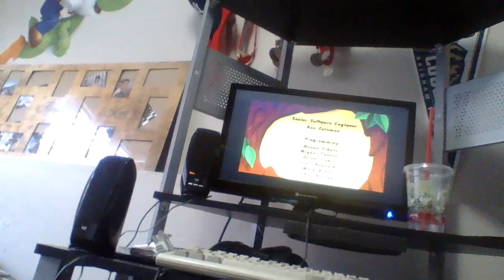Jumpstart 2nd Grade Part 2:Story Time!